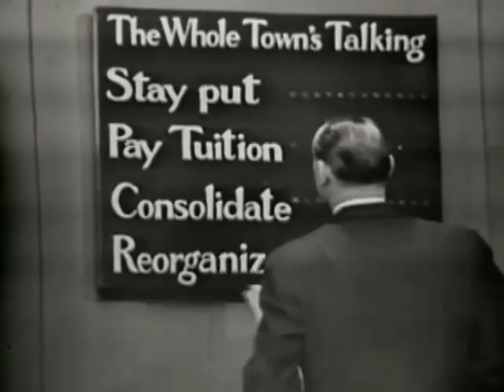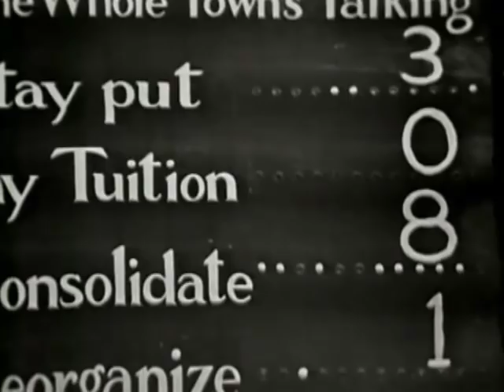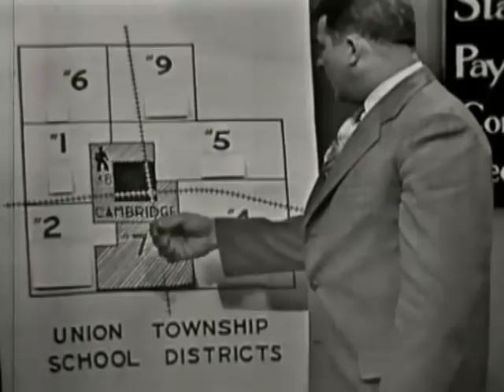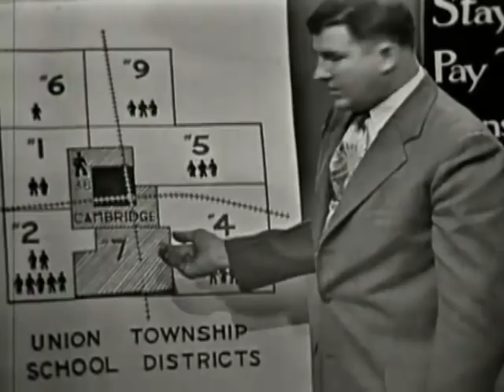Whole Town's Talking: Cambridge, Iowa part 1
This episode of WOI-TV's Whole Towns Talking discusses whether Cambridge, Iowa should keep its high school or consolidate.

Producer/director- Robert Lewis Shayon with Charles Guggenheim and Mayo Simon
TV Directory- Joe McDermott
Technical Director- Jim Butts
Sets- Bob Phillips
Graphic art- Joy Ringham
Educational advisors- M.L. Cushman, Glenn Holmes and Wallace Ogg